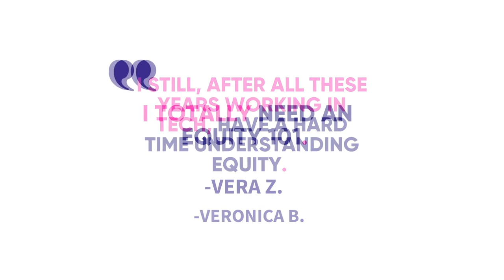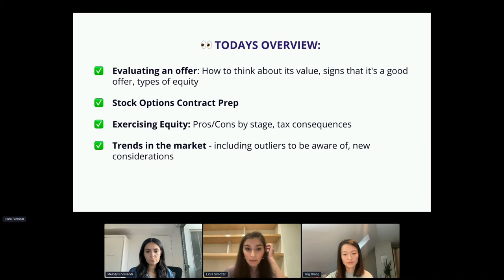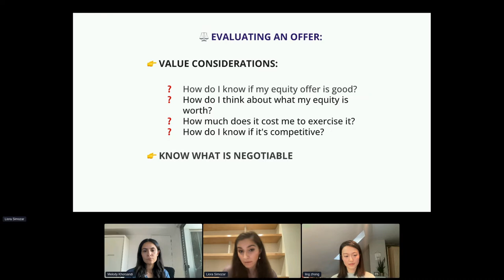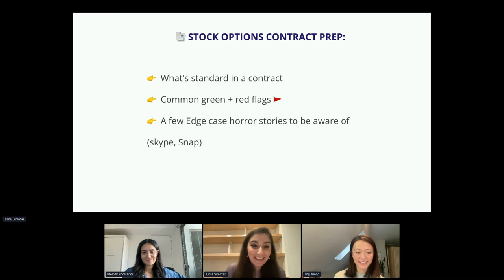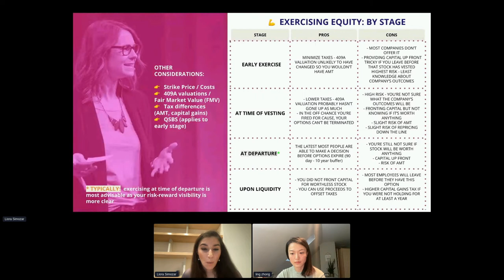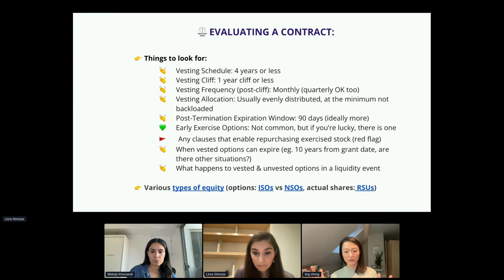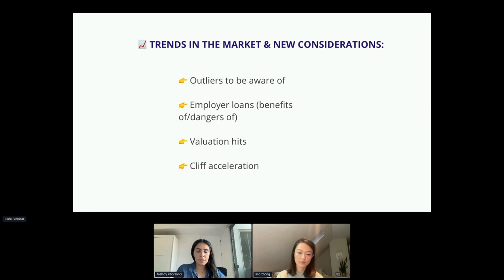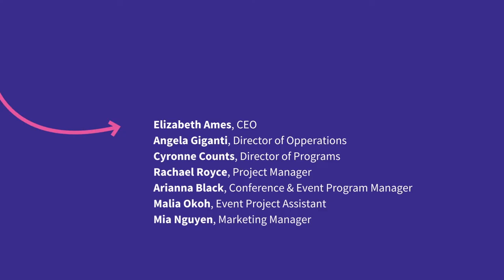Product Blender: Demystifying Equity - A PM primer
Raise your hand if you’re scratching your head about ISOs, NSOs, and RSUs? Well, we brought in the professionals to break it down.

As a woman in tech, understanding, evaluating, and negotiating equity in your overall compensation package is crucial. Join Melody Khorsandi, Director of Legal, Whatnot, Ling Zhong, CMO at Vested, and moderator Liora Simozar VP Product at EasyHealth, and co-lead of Women In Product Los Angeles.